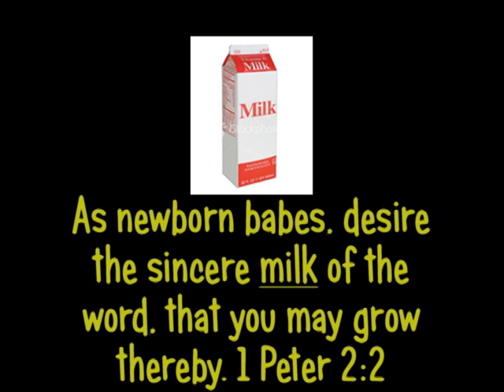BETHESDA'S WEDNESDAY NIGHT BIBLE STUDY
REV.MICHAEL JAKES-UPPER ROOM OUTREACH MINISTRIES